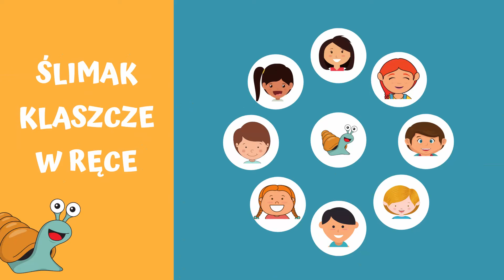ŚLIMAK - zabawa grupowa W PODSKOKACH | ZABAWA W KOLE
Słowa: Ewa Kros
Muzyka, wykonanie oraz animacja: Małgorzata Sadowska